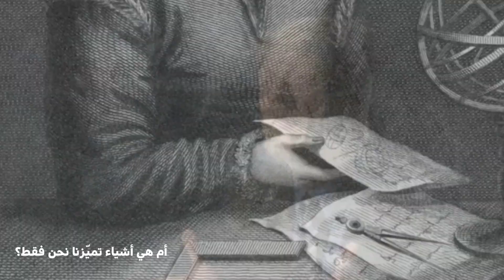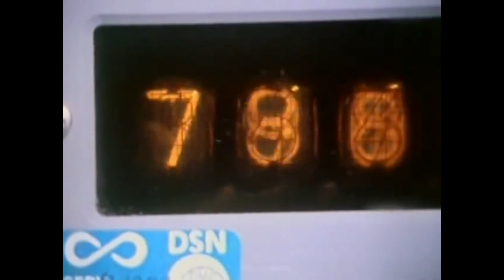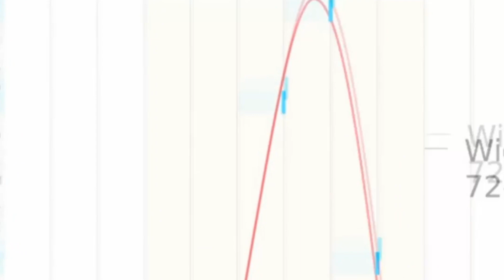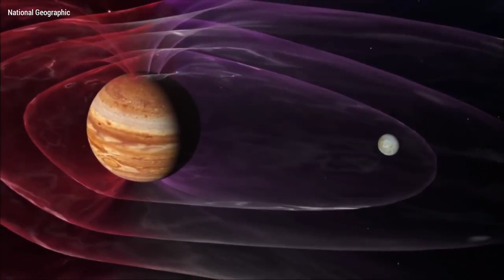هل توجد مخلوقات فضائية تشاركنا الكون؟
ربما أنك سمعت شيء ما عن الفضاء والمخلوقات الفضائية، لكن، في هذه الحلقة ستجد شكلاً آخرًا من المعلومات عن هذا الأمر.